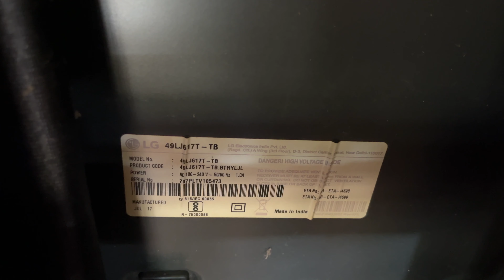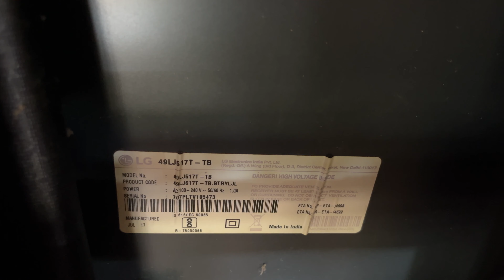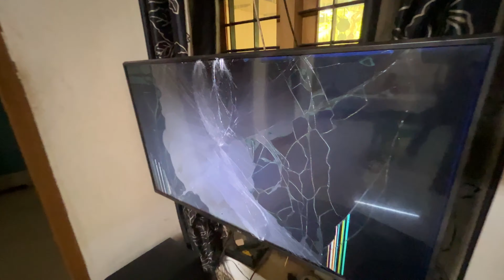വെറും 500 രൂപക്ക് LG Led tv full HD 49 inch